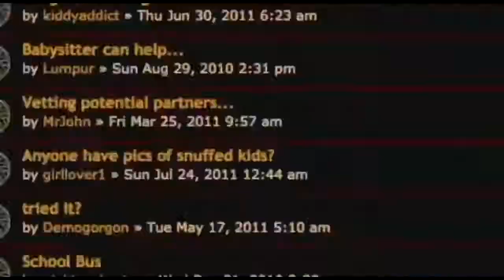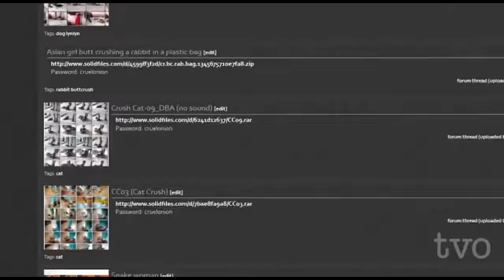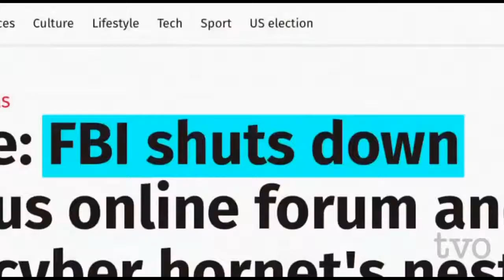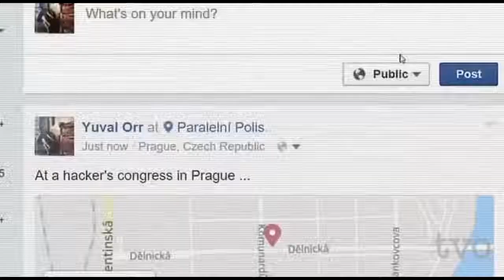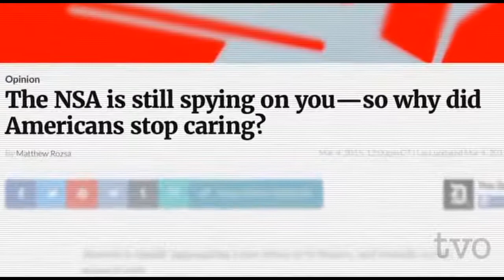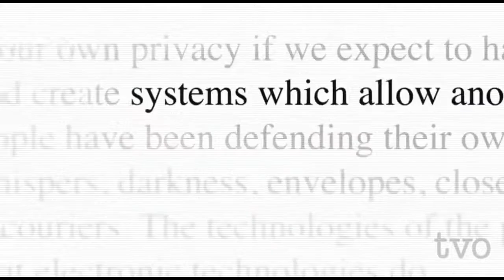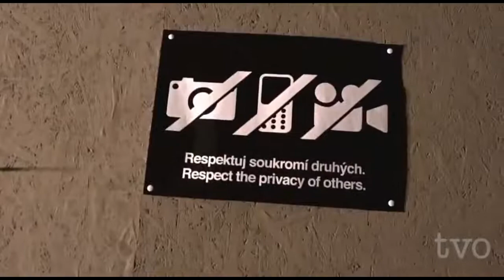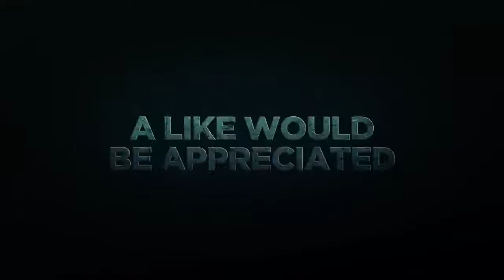Anonymous Down The Deep Dark Web Documentary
If you love documentaries, news, politics, conspiracy’s and mysteries, history and much more,

This CHANNEL CLAIMS NO RIGHTS OR OWNERSHIP over the contents posted.